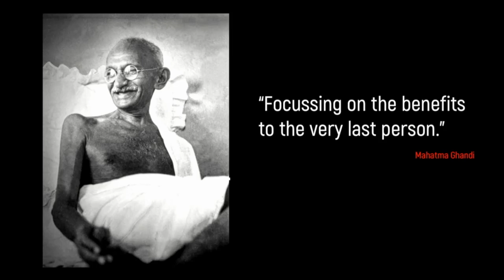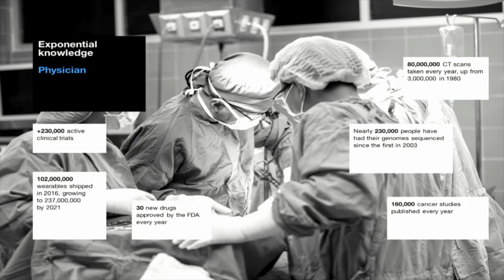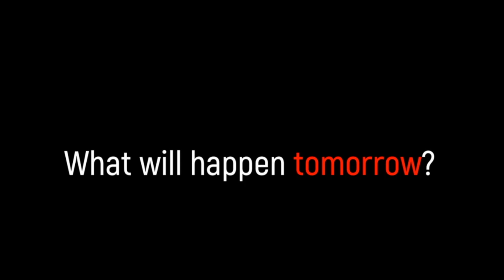Artificial Intelligence will change humanity | Xavier Vasques | TEDxHotelschoolTheHague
Xavier Vasques is a mathematician and neuroscientist He speaks about how artificial intelligence can improve humanity, specifically by providing elevated expertise, time compression and most importantly, deeper human engagement and relationship. “Artificial Intelligence Will Improve Humanity”

Xavier Vasques is a mathematician and neuroscientist. In 2005, Xavier received his Master’s Degree in Applied Mathematics from the University of Pierre et Marie Curie co-habilited École Normale Supérieure and École Polytechnique (France). In 2008, Xavier received his Master’s Degree in Engineering (Computer Science) from the Conservatoire National des Arts et Metiers and his Ph.D. in Neurosciences from the Montpellier Faculty of Medicine.

Now, Xavier is the CTO of IBM Systems Hardware in France and the head of Clinical Neurosciences Research Laboratory (LRENC) in France. Xavier is passionate about artificial intelligence and mathematics applied to neurosciences.

Xavier will speak about how artificial intelligence can improve humanity, specifically by providing elevated expertise, time compression and most importantly, deeper human engagement and relationship. This talk was given at a TEDx event using the TED conference format but independently organized by a local community.